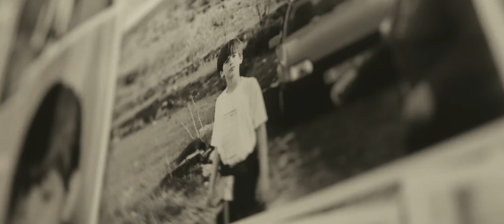De la Formación Profesional a la Universidad. Una oportunidad de futuro en el mundo agrario (1/2)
CaixaBank Dualiza, Agrobank y el Ministerio de Agricultura, Pesca y Alimentación colaboran para mostrarte la vida de Ferrán, un doctorando en la Universidad de Valencia que encontró su camino al campo a través de la Formación Profesional.
Si quieres ver toda la historia puedes hacerlo en el siguiente enlace